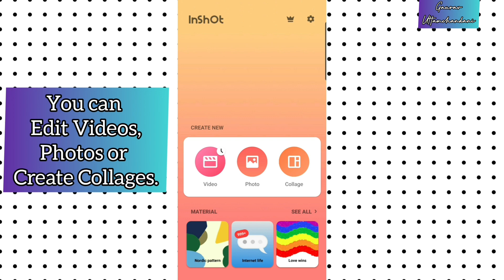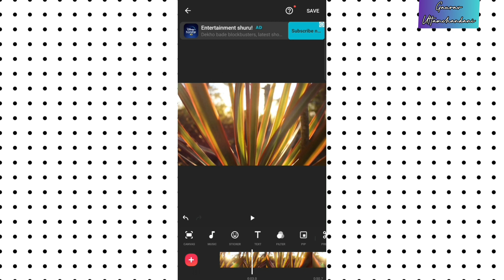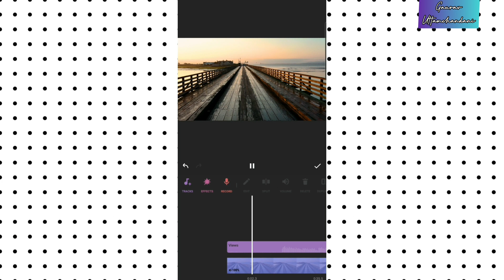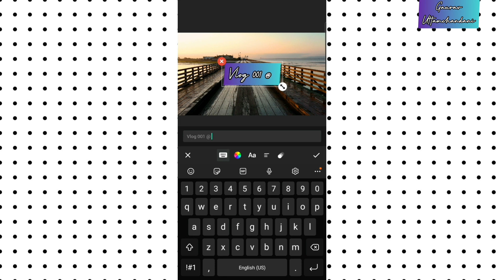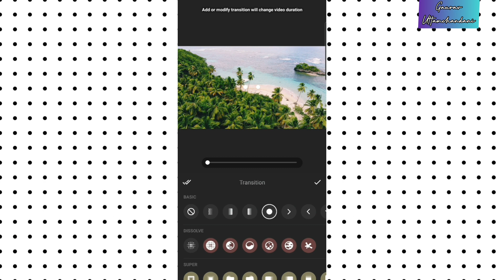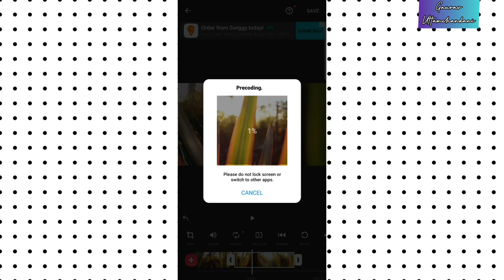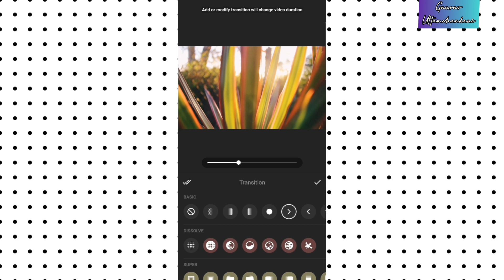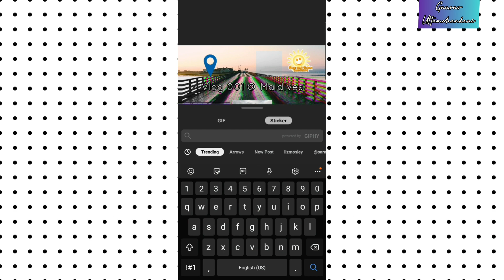InShot Video Editing Tutorial(2021) How to Edit a Video on iPhone and Android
InShot Video Editing Tutorial 2021

About this app :

Pro Video Editor with Music, Text, Effects, Blur,

Emoji, NoCrop!

InShot - Powerful FREE HD Video Editor and Video Maker with professional features. Add music, transition effects, text, emoji and filters, blur background and etc!

InShot is also a photo editor. Edit pictures and selfie, make collage and add text and stickers. Make stories for Instagram.

Features:

-All-in-one Video Editor

* Trim and cut videos. Pro video trimmer & cutter and video crop app. Split videos into two parts, Multi-split videos into several clips.

* Video merger. Merge multiple clips into one. Combine and compress video without losing quality. * Crop video and Export it in HD quality. Easy-to-use free movie maker and vertical pro vlog maker for

Video by Deeana Creates from Pexels

Video by Luciann Photography from Pexels